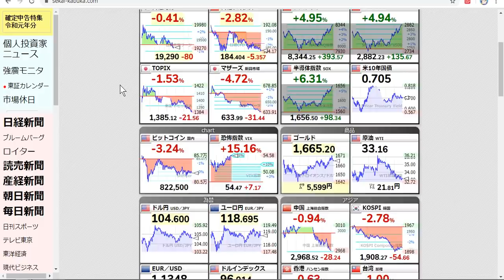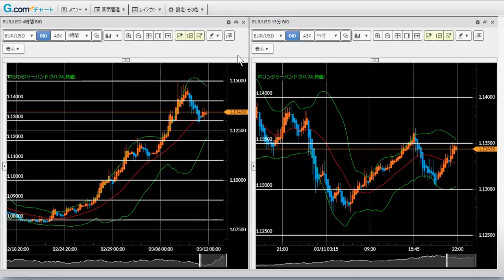FX今後の見通し 3/11(水) 米ドル円、豪ドル円、ポンド円、ユーロドル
高いボラティリティが続いていますが、徐々に落ち着きを取り戻しつつある為替相場はレンジ相場に突入。であれば、ボリンジャーバンド2σの上限付近でショート、下限付近でロングの戦略に切り替えていきましょう！

【GEMFOREXで10,000円受け取ってノーリスクトレード】